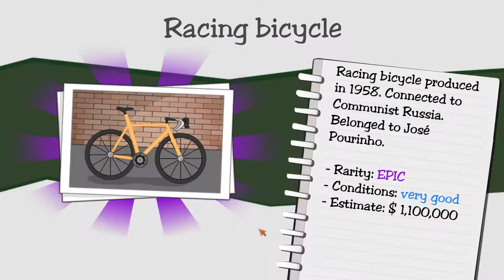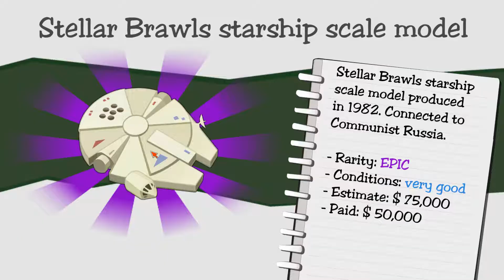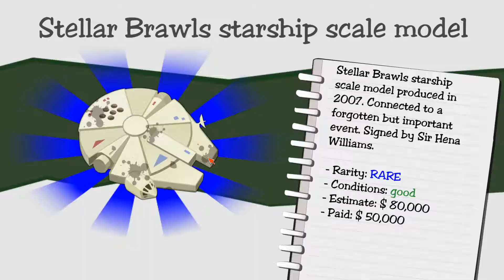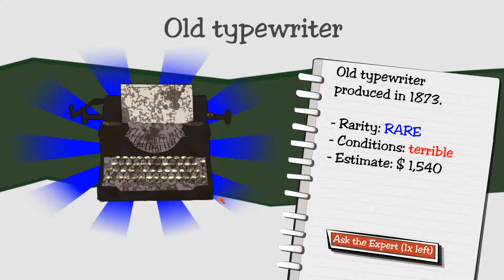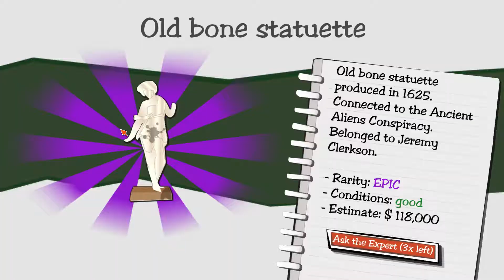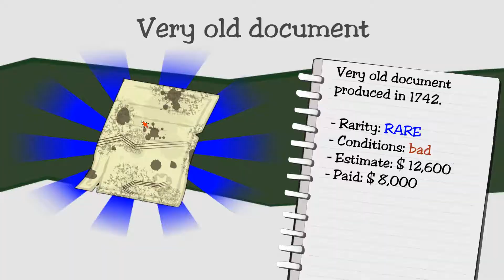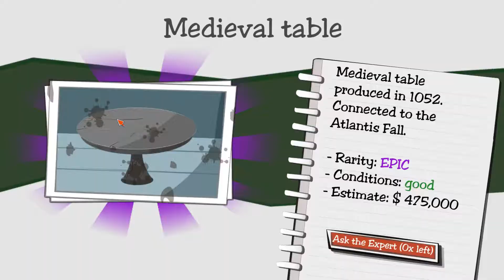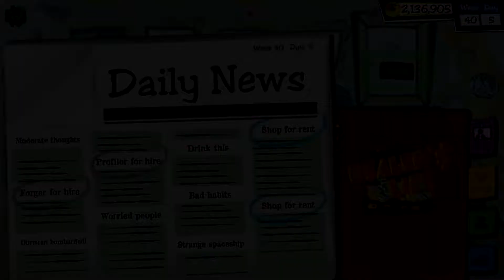VOLAL NIEKTO ŽANDÁRE? / Dealers Life #12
Nech žije Čaputová! GRATULUJEM. Také menšie promo na začiatok videa, ktoré azda nemá konca. Dealers Life vás ale stále baví! Preto aj dnes zavítame do našej maličkej ale za to snobskej záložne a zarobíme dáky ten dukát!

© GAMEVIEW (NOMIS & MeTeOr4z) 2019 Všetky práva vyhradené.